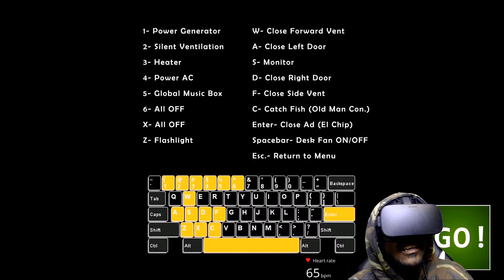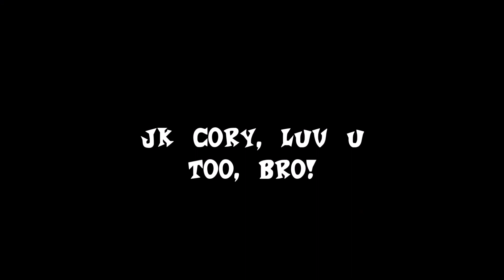The Shortest Night In Five Nights At Freddy's History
Issa New Record